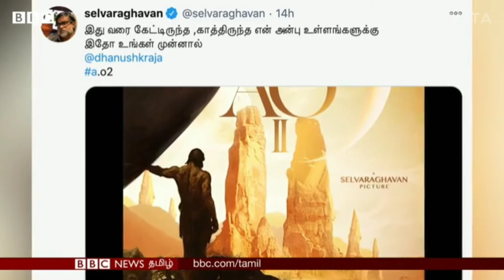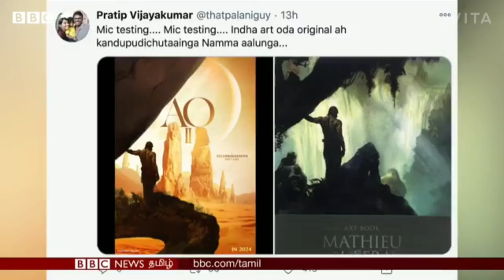AO2/Aayirathil Oruvan, selvaraghavan, Dhanush, 2024. First Poster.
Selvaraghavan announced Aayirathil Oruvan 2 with his brother Dhanush. However, fans pointed out that the first-look poster has been copied from French Art director Mathieu Lauffray.